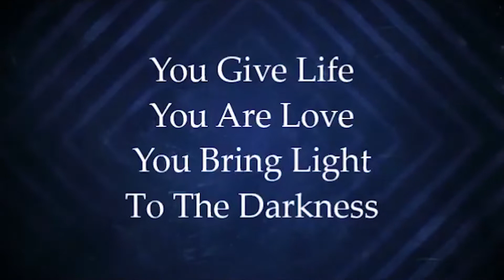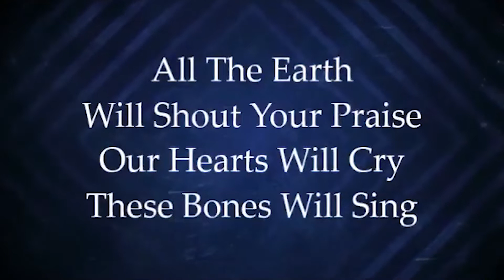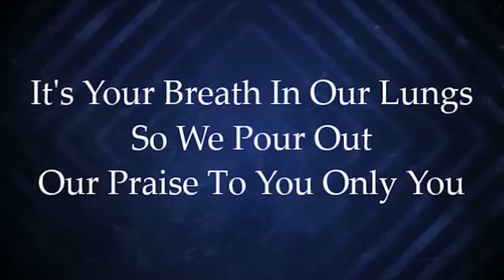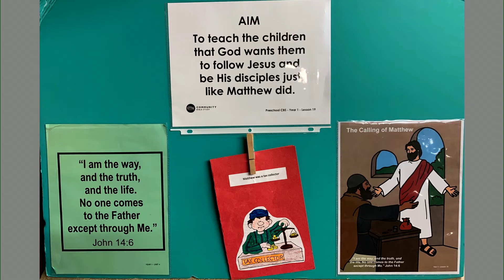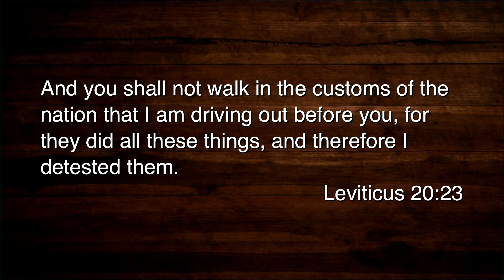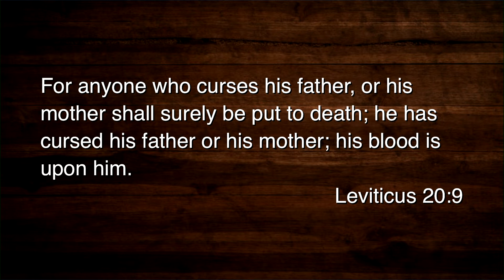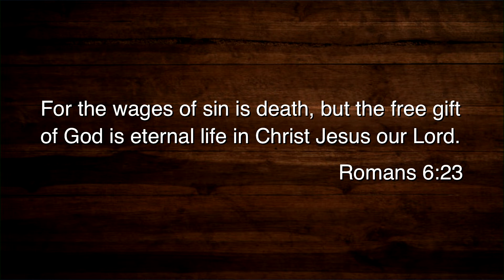01 30 20 cbslecture